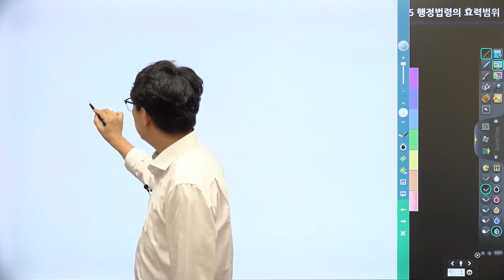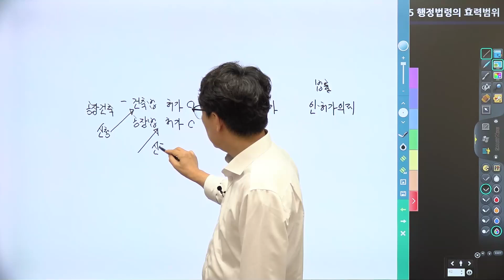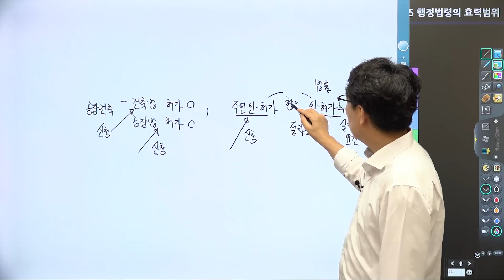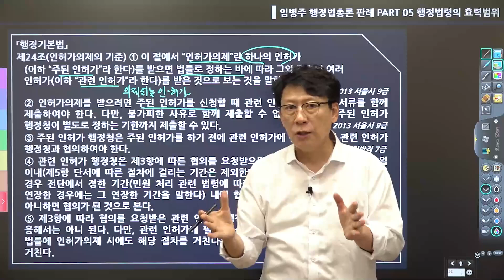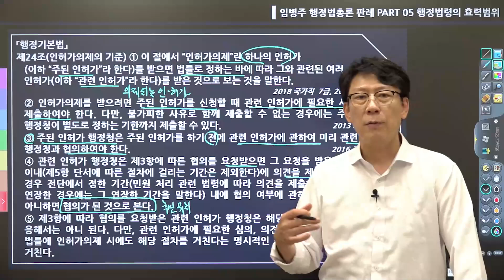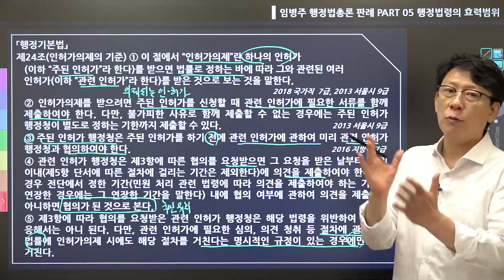📣 2025 9급 공무원 행정법 수험생 주목 ❗❕ 판례 기출 족보 ✔ 반드시 정리하자 ✍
✨ 2025년도 9급 공무원 행정법 👀 판례 기출 족보 특강 ✨

🚩 ‘ 허가, 특허, 인가 관련 판례 ’ 💥 반드시 정리하자 🆗 (feat. 임병주)